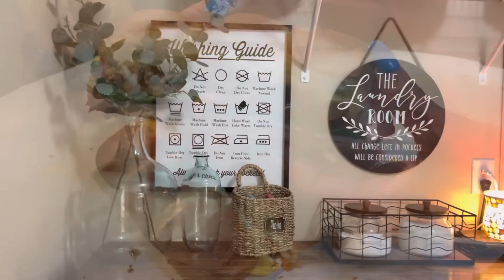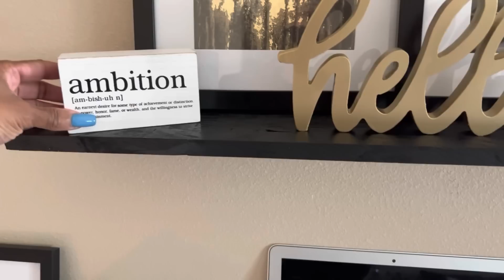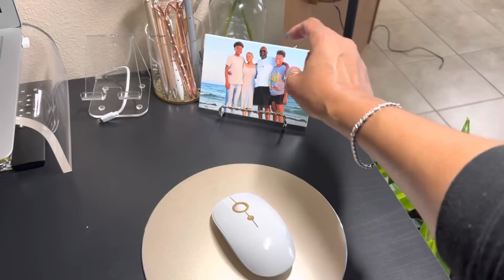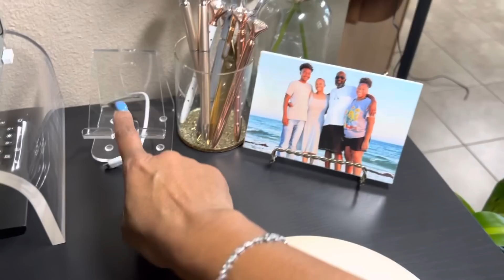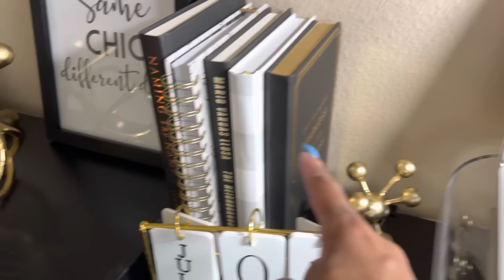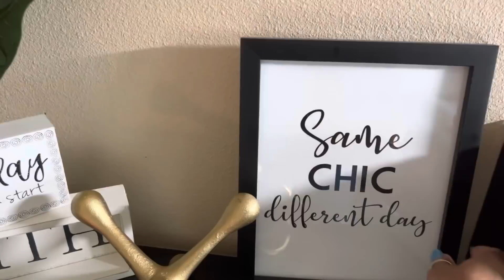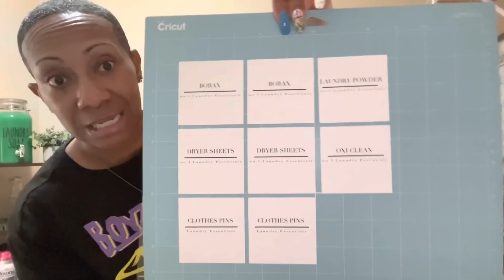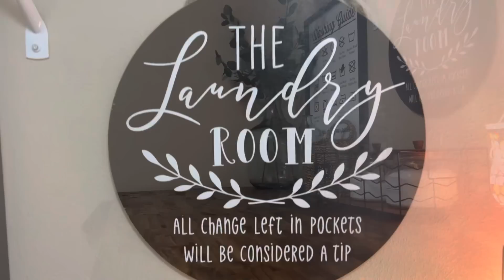WEEKLY VLOG | COOK WITH ME | SMALL OFFICE MAKEOVER | CHATTY VLOG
💚My Starbucks Drink
    Feel free tuh adjust tha amount of classic syrup if you feel like it's tewww murch fa ya
    pallet! I hope you enjoy it if you should try it! 🥰